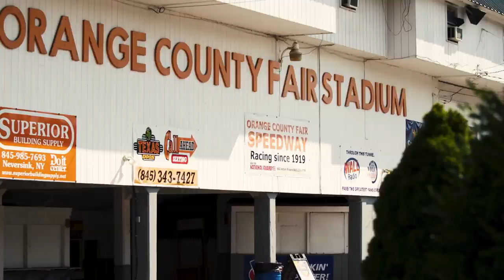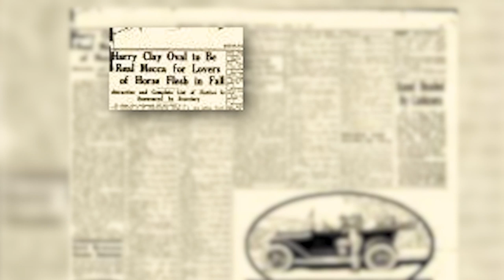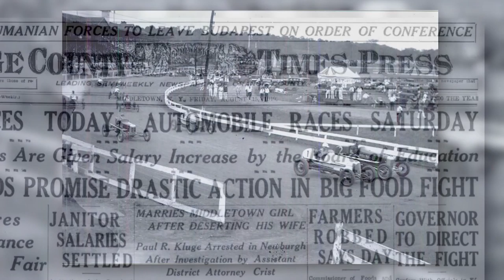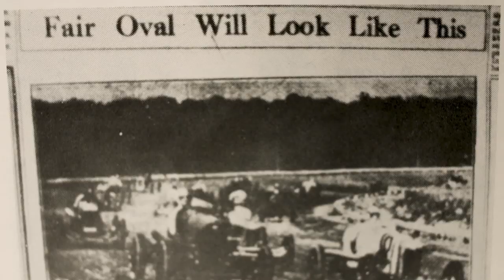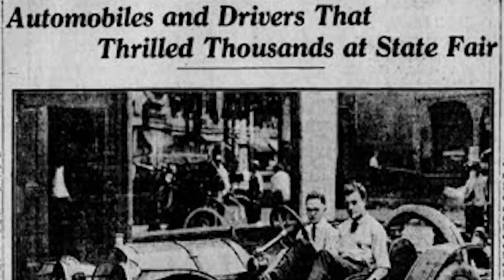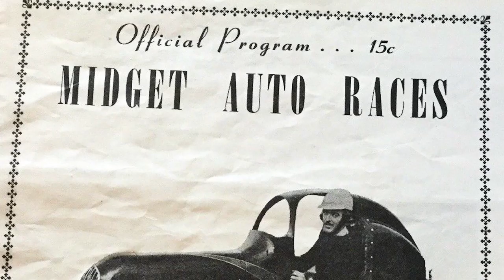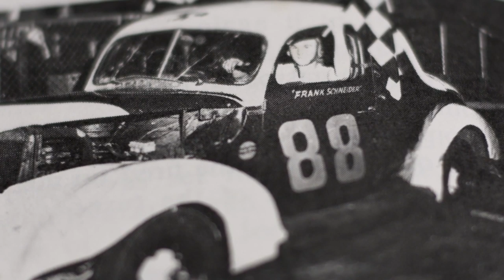Orange County Fair Speedway: 100 Years (Episode 1: Pre-1950s) | NASCAR on FOX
Originally a horse track built in 1857, Orange County Fair Speedway evolved into the beloved auto racing dirt track that it is today.